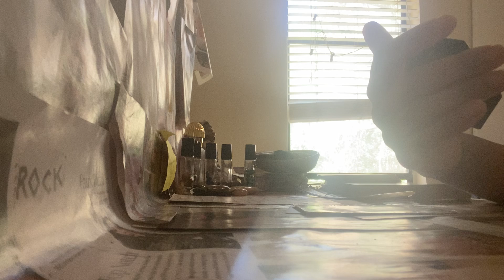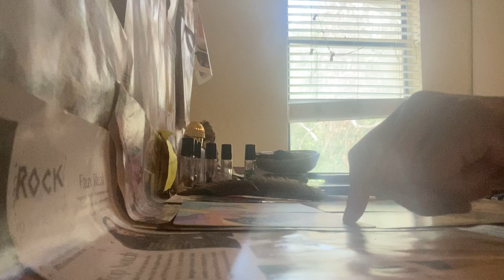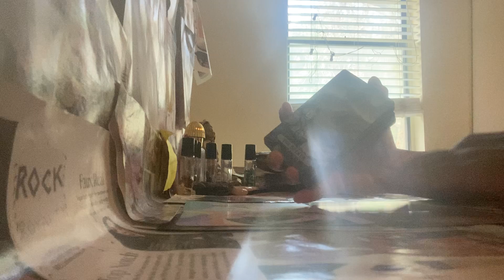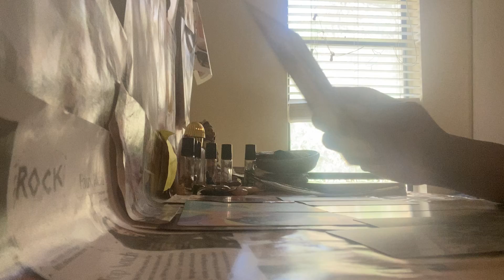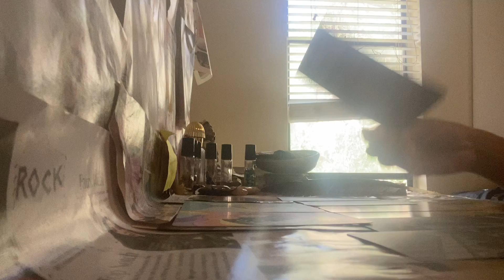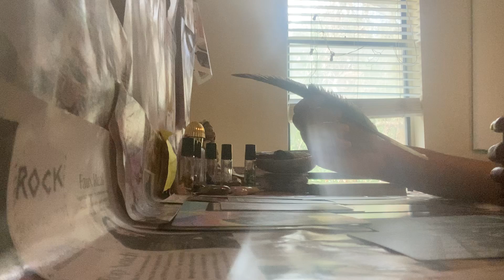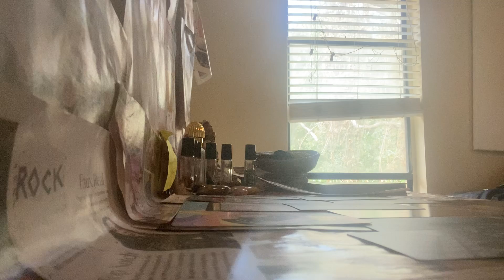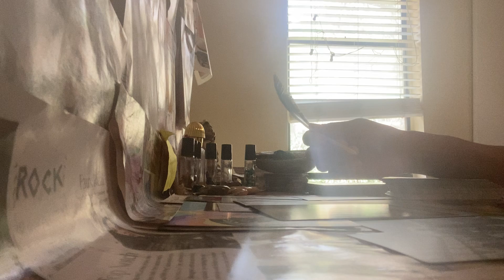Quantum Solace ✨✨✨🌷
Your being driven to exercise the gifts on your children after they’ve been fine tuned for your next chapter of the spiritual healing